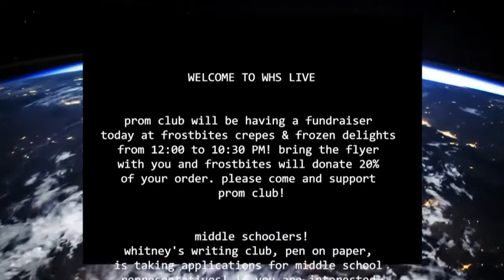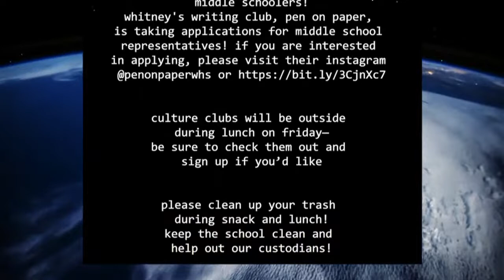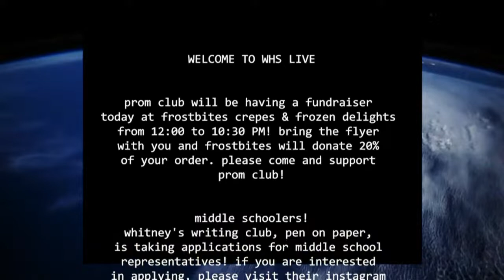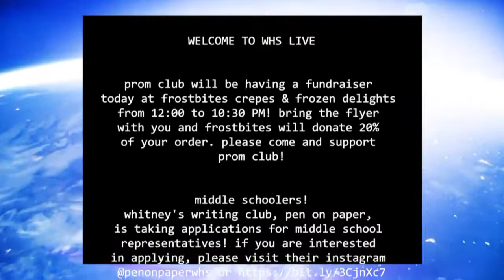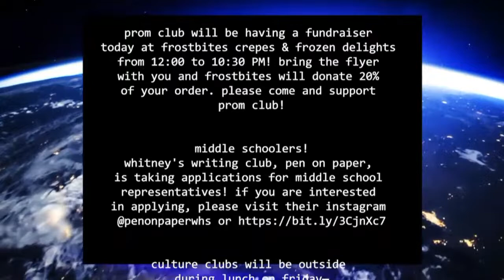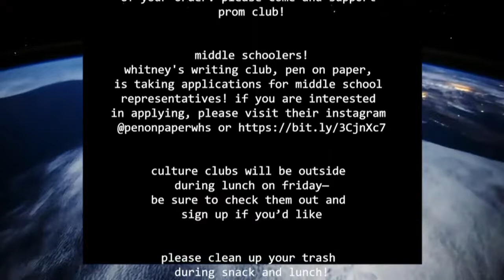Whitney High School Live! - 2021 September 23rd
-emmanuel ting / ezrah marasigan